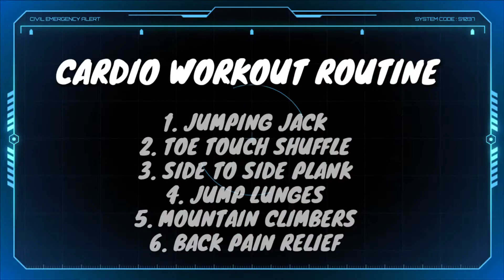CARDIO WORKOUT ROUTINE 1| NO EQUIPMENT NEEDED | HAZIM KHAIRUDDIN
Dah Cuba 1001 Cara, Tapi Masih Tak Berjaya Kuruskan Badan?

WORKOUT 30 SECOND

REST 10 SECOND

6 WORKOUT

1. JUMPING JACK
2. TOE TOUCH SHUFFLE
3. SIDE TO SIDE PLANK
4. JUMP LUNGES
5. MOUNTAIN CLIMBERS
6. BACK PAIN RELIEF

DO MORE 2-4 ROUND AGAIN TO GET SHAPE OF YOUR BODY